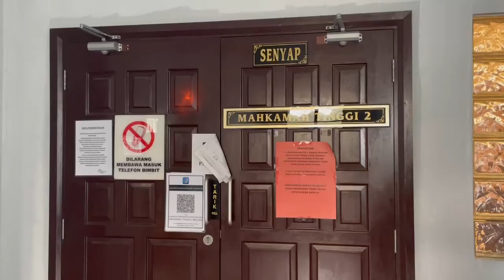Dipenjara enam tahun, demi pertahan maruah isteri